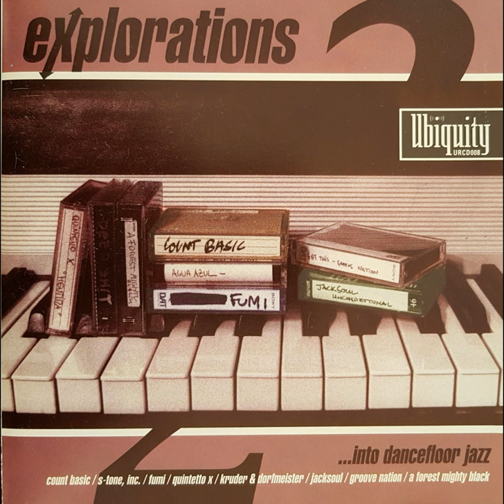S-Tone Inc. ft. Marlon - Agua Azul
Label: Ubiquity, Roots Records
Released: 1994

Support the artist/s by purchasing their single/album.